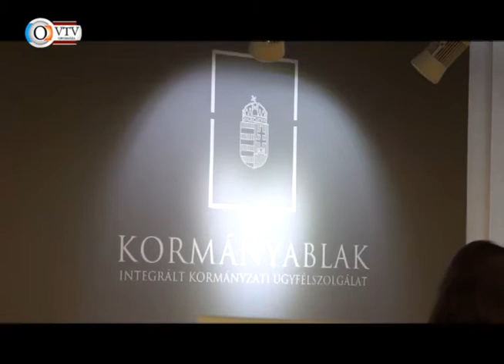Az Orosházi Városi Televízió híradója - 2015. február 3.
Megnyílt a kormányablak • TOP 10 adózó ebéd • Tavalyi munkaerő-piaci mérleg • Sportolói életpálya-modell • OFKSE-Tatabánya • Iskolafelújítás indul Rákóczitelepen • Kis művészek bálja • Eötvös iskola nyílt nap • Jusztin Balázs tárlat